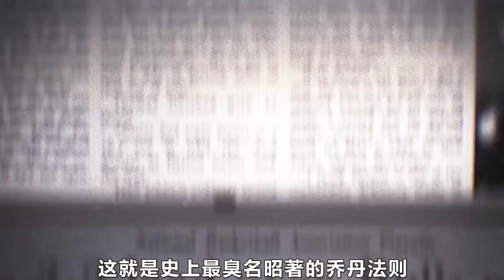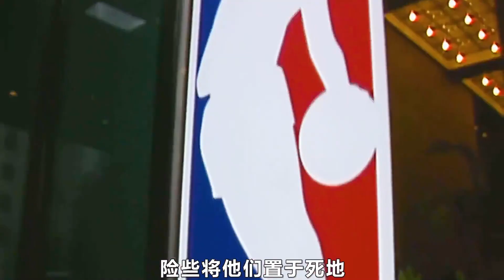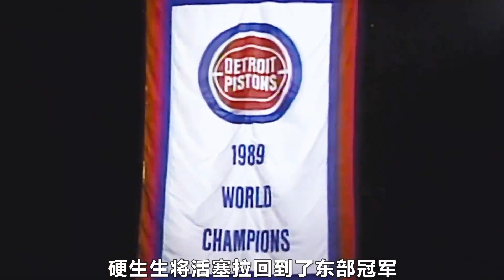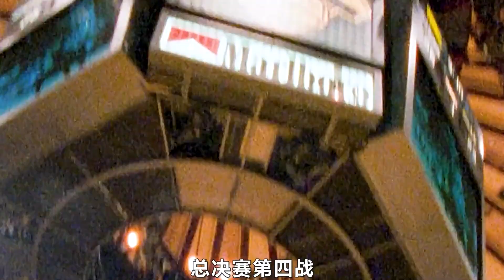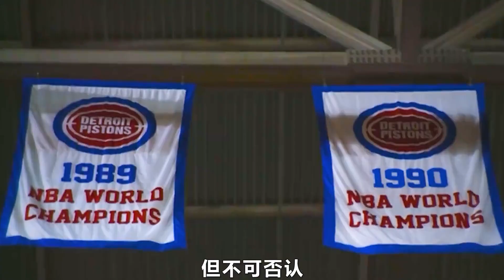坏孩子军团的传说！与神之战，群魔乱舞，一群恶棍的封神之路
✦这里是零黑眼侃片✦
一场电影，一段人生；同样的电影，不同的解读❤
国语好剧大赏，优选年度最好看最优质电视剧！❤
只有您支持的好剧，才是真正值得一看的良心好剧！❤
好剧推荐 电影解说 电影 影视剪辑 本频道致力于创作电影和纪录片，所有内容均为艺术创作。